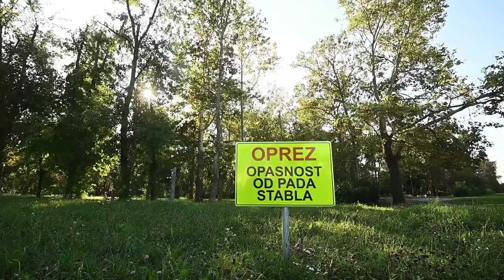Park mladenaca još uvijek nije očišćen od oluje koja je u srpnju poharala Zagreb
Park mladenaca u Novom Zagrebu još uvijek nije očišćen od oluje koja je u srpnju poharala Zagreb.